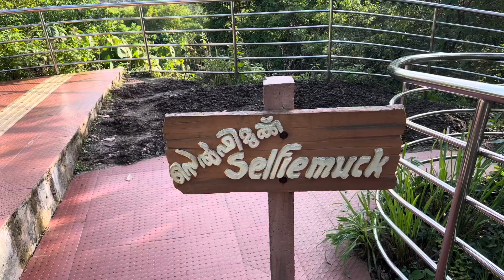Vilangankunnu / Vilangan Hills | Thrissur | Kerala | Book Magic